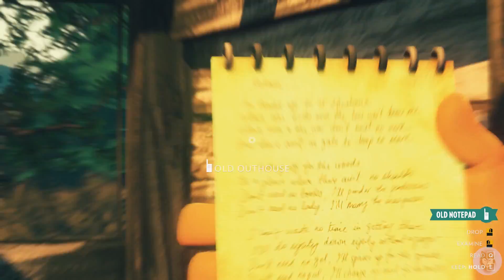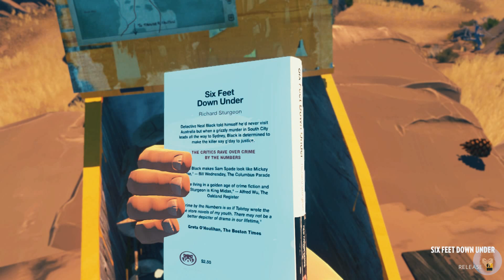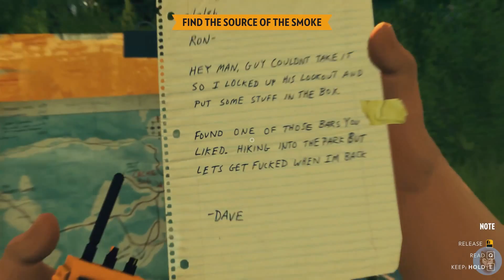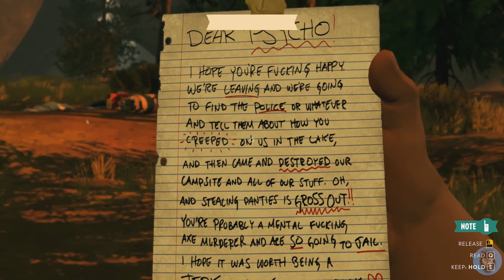Firewatch - Episode 2 - Things are getting creepy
Welcome you wonderful people to Firewatch episode 2.

This is just a little look at another beautiful game. Lets see where it takes us???